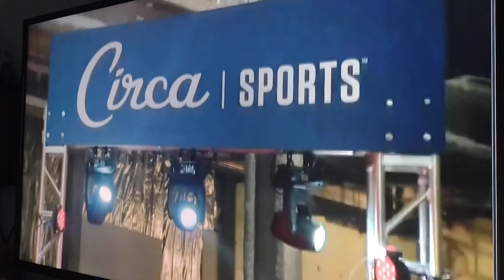Ashton Charlton vs Tristan Ezell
Tuff-N-Uff   3/4/2022 Circa Resort and Casino in Las Vegas, Nevada
Full Fight Video